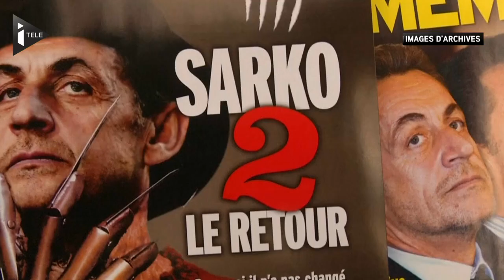La stratégie Sarkozy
De retour sur la scène politique, Nicolas Sarkozy sera ce soir l'invité du journal télévisé de 20h chez nos confrères de France 2. Un premier rendez-vous avant le lancement de sa campagne pour la présidence de l'UMP, étape obligatoire afin d’obtenir son strapontin pour la présidentielle 2017. Focus sur la stratégie de l'ancien chef de l'Etat.